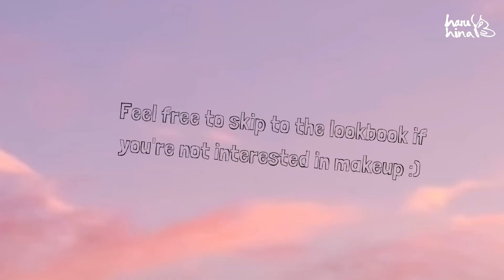BTS 'DYNAMITE' Inspired Retro Outfits + RM Makeup Look | Styling My Dad's Clothes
The K-pop kings, BTS, came out with their new single DYNAMITE, and it's their first song completely in English!!🎉 You don't know how many times I've watched this ^^ Go stream their single on Spotify and watch their Music Video

After watching their MV I was inspired to create retro style outfits. It unintentionally become a style my dad's clothes video because I didn't bring much to Korea! I also tried doing a similar makeup look to RM!

I filmed and edited this in one sitting with very minimal sleep so I'm not too confident about the editing BUT I hope you still got something valuable out of this BTS inspired video  😊 See you next Wednesday at 11AM (EDT) 🥰

0:00 Intro + RM inspired makeup look
13:01 BTS inspired retro lookbook

✨PRODUCTS I USED/MENTIONED IN THE VIDEO✨
If you're interested in or were planning on buying any of the products I used please check them out in the links below 😊 first link is for the US & the second is for Canada! Lmk if you know how to make a Global link!)

Missha Modern Shadow (MBR01 / Chia Butter)

Anastasia Beverly Hills Soft Glam Eyeshadow Palette

LilybyRed Starry Eyes Waterproof Gel Eye Liner (Walnut Brown)

TONYMOLY Gel Eyeliner, 01 Black

SKINFOOD Choco Eyebrow Powder Cake (#2 Grey Brown)

Charlotte Tilbury Matte Revolution Lipstick Pillow Talk

BTS - Dynamite
Lukrembo - Cold
Lukrembo - Together
Lukrembo - Storybook
Lukrembo - Sunset
temporex - when i think of you
girl in red - i wanna be your girlfriend
ruru - blink